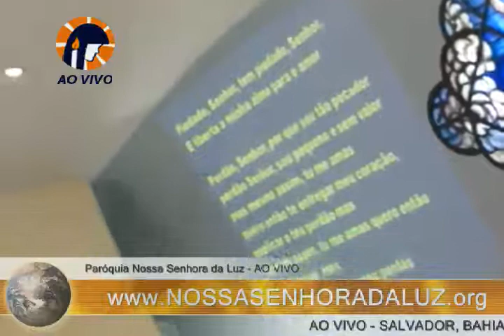Segundo dia de Novena - Paróquia Nossa Senhora da Luz - 25 de janeiro de 2014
Assista a Santa Missa ao vivo todos os domingos às 8h30 da manhã no